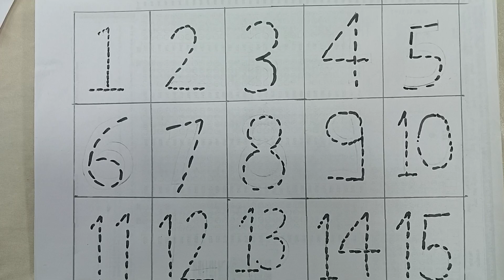Learn and count ,1-100 counting , kids rhymes,kids education video , numbers songs,kids video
kids
kids video
kids video channel
counting
number
numbers counting
daily counting
learning video
funny video
education
education video